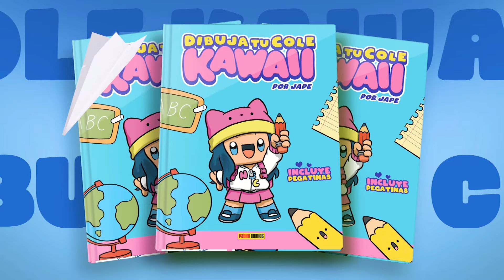COMO DIBUJAR SUSHI KAWAII PASO A PASO - dibujos kawaii faciles - Aprender a dibujar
Hoy vamos a aprender a dibujar un sushi kawaii. Puedes aprender a como dibujar comida y cosas kawaii en tu nuevo canal de tutoriales de dibujo.